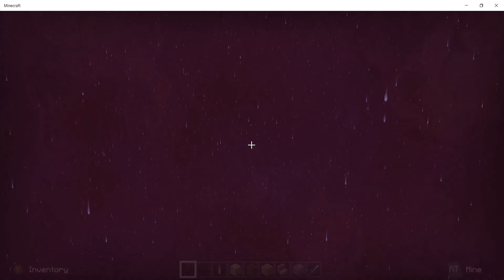Minecraft Bedrock Parallax UHD Texture Pack Overview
Quick Overview of a UHD Texture Pack called Parallax, It has two variants Modern and Classic both are shown within the video in order Modern - Classic.

This pack was commented by the creator "Hybred" in a previous texture pack video with a link to the download of each version and different formats such as .mcworld and .zip.

Created by "JPlaysPE"